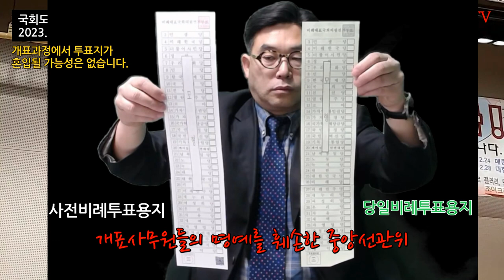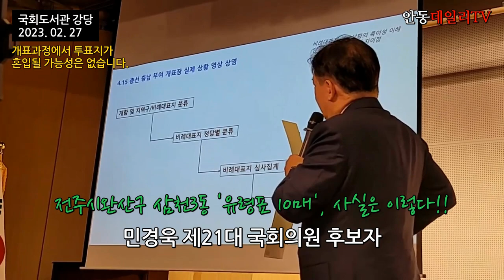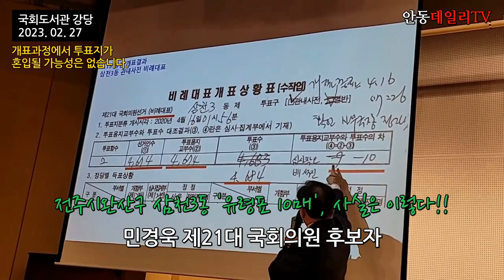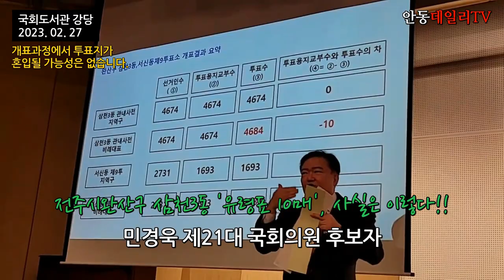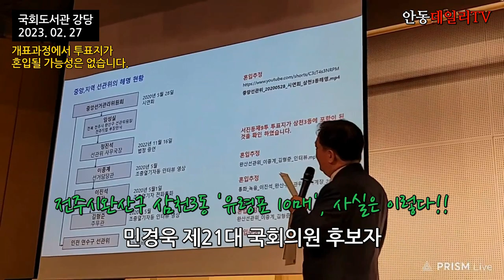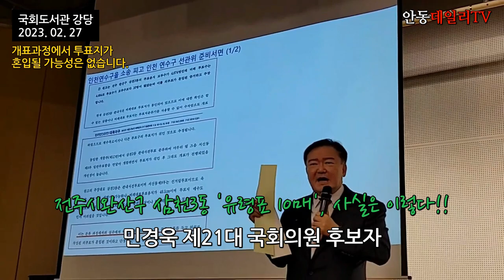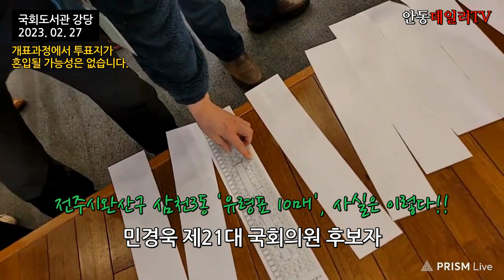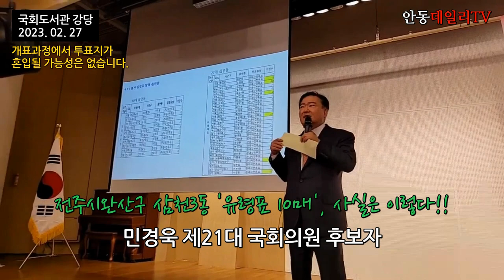[필히 공유] 현대판 '위록지마(謂鹿止馬)'에 침묵해서는 안 됩니다. 더 이상의 침묵은 우리들의 비겁함입니다. 다 함께 용기를 냅시다!!